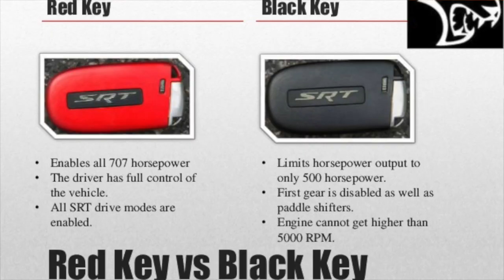Los Pelos De La Burra 1 "Muscle Cars"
Una comparativa de diversos segmentos donde exponemos sus características, y determinamos cual es el mejor. Esta semana "Muscle Cars"